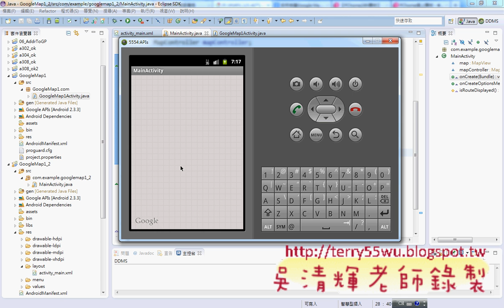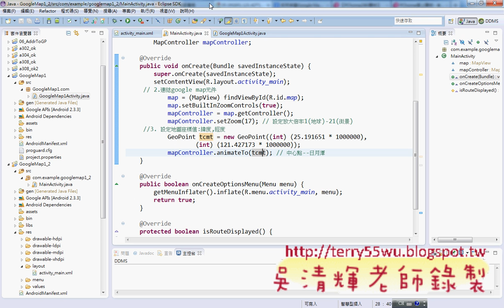09_將地圖移到海洋技術學院(海洋技術學院APP研習 吳老師)